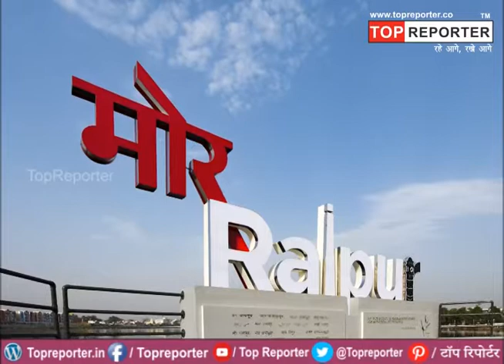भूपेश सरकार के पहले बजट से आखिर क्यों नाउम्मीद हैं, पूर्व सीएम रमन | Top news